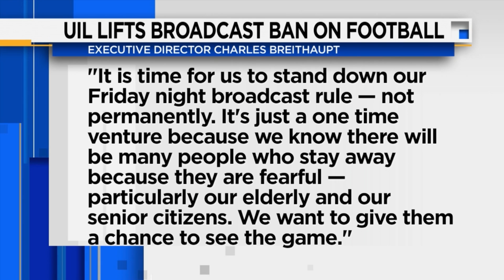UIL lifts broadcast ban on Friday night football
With the coronavirus pandemic ongoing, the UIL has temporarily lifted their broadcast ban on Friday night football games for the upcoming season to give senior citizens a chance to watch games safely from home.